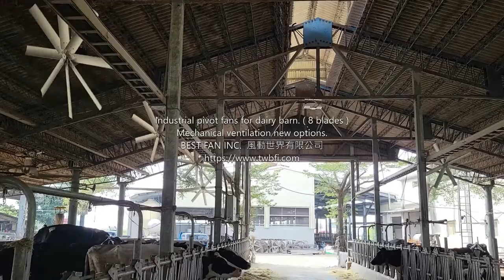An Ideal Livestock Ventilation Solution to Enhance Dairy Cow Comfort - Pivot Fans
Using industrial pivot fans with 8 blades and a diameter of 68 inches in dairy barns is an ideal ventilation solution to enhance cow comfort.

Digital intelligent fresh air ventilation system.
Brand new design, Best quality.
Mechanical ventilation new options for dairy barn .
Multinational patent and additional patent pending.

BEST FAN INC.
Industrial fans manufacturer, exporter.